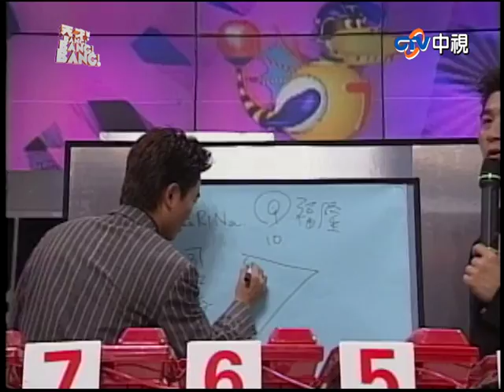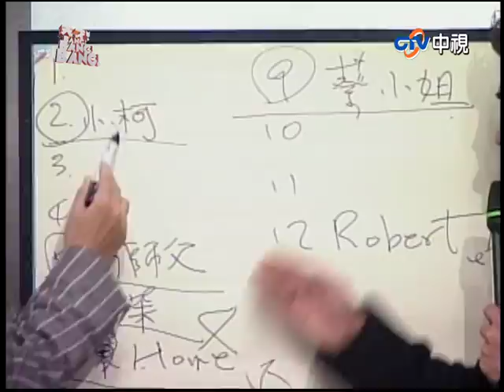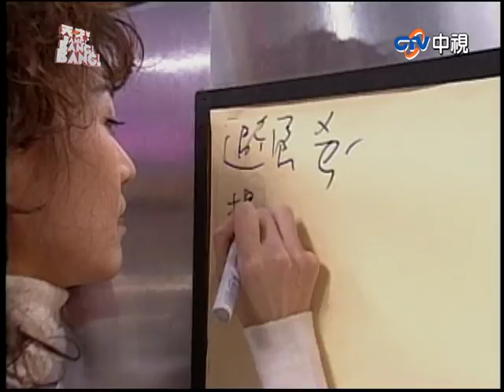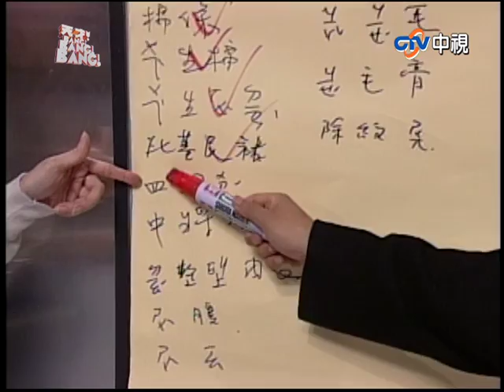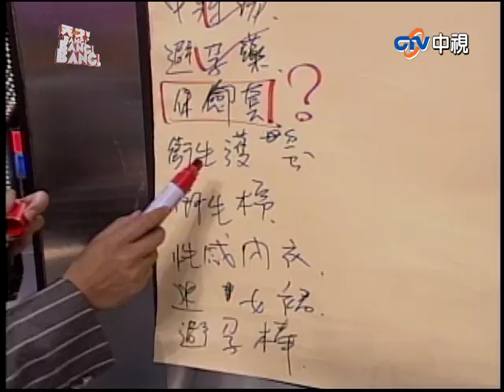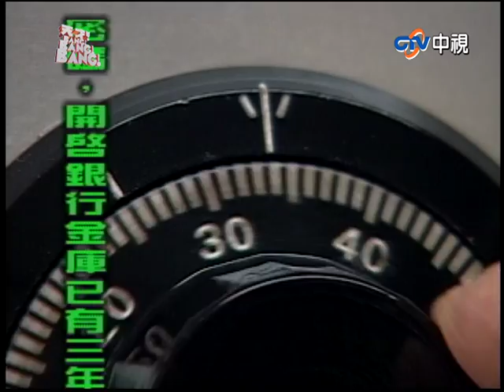【天才BANG!BANG!BANG!】羅璧玲秘密大公開!! 迎接新的挑戰!!(歐陽龍、天心、郭子乾、羅季康、羅璧玲、傅娟、劉漢強、葉威麟)_第4集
主持人：吳宗憲、胡瓜
來　賓：歐陽龍、天心、郭子乾、羅季康、羅璧玲、傅娟、劉漢強、葉威麟、林光華、凌林寶琴、鄭莊蘭、楊從漢、王美英、盧志強、王昆楠

04:05 ◎單元一：黃金眼
12:07 ◎單元二：目擊者
23:04 ◎單元三：活到老計到老
32:13 ◎單元四：誰的朋友多
43:56 ◎單元五：大耳朵
48:17 ◎單元六：瞬間記憶